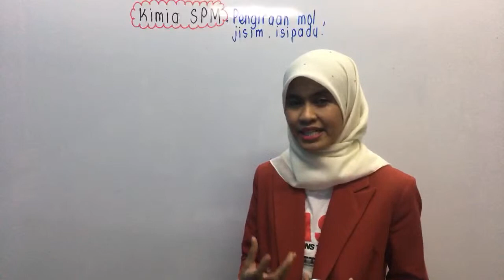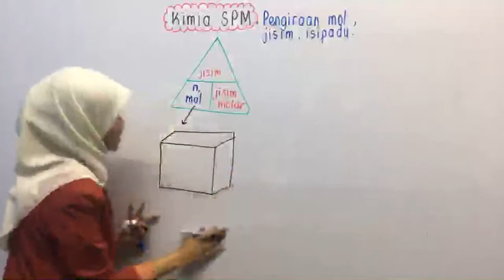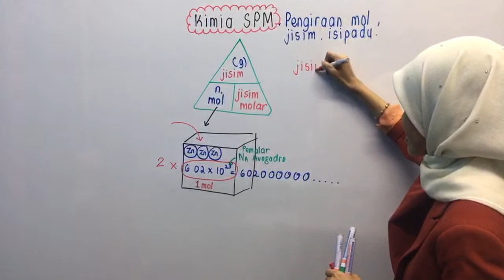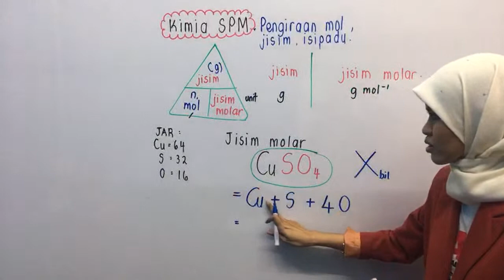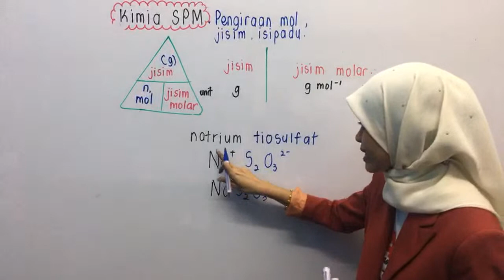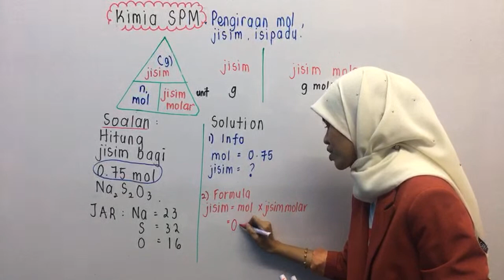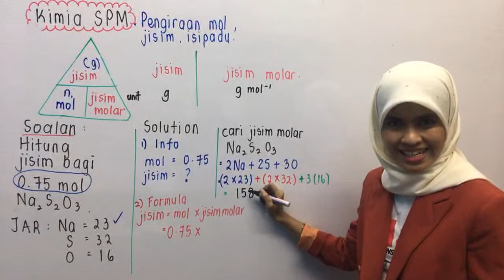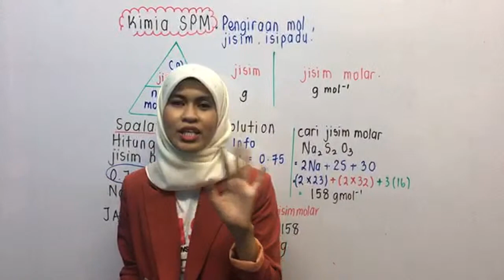Live Kimia SPM bersama Cikgu Fana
Password 123